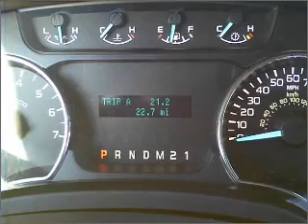2011 Ford F150 SuperCrew Cab - Whitefish MT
Year: 2011
Make: Ford
Model: F150 SuperCrew Cab
Trim: XLT Pickup 4D 6 1/2 ft
Engine: 8 cylinder Flex Fuel 5.0 Liter
Transmission:
Color: Black
Mileage: 22
Address:
6331 HWY 93 South